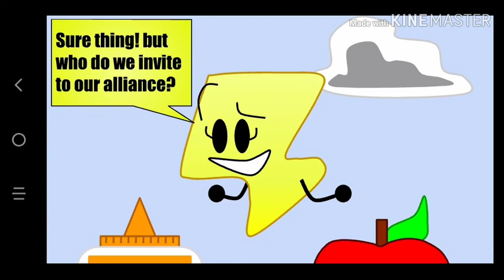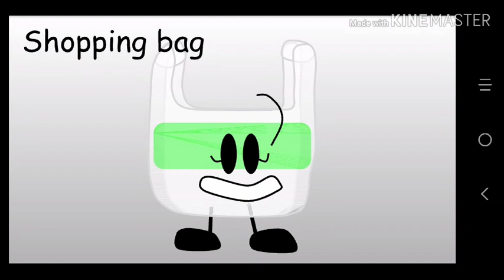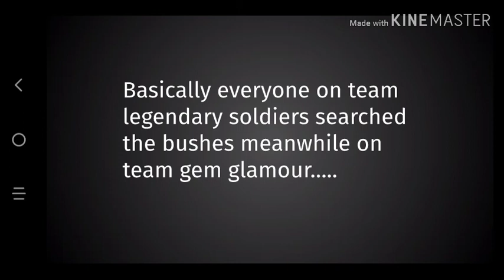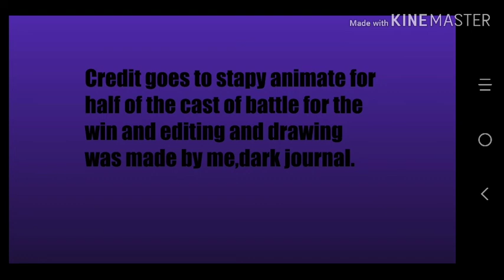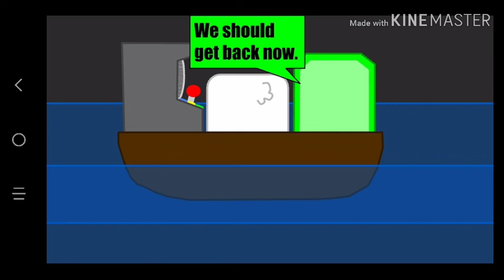SURVIVAL OF THE OBJECTS COMPETITORS episode 2 "I LOST MY NOODLES!"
Okay so I admit I didn't know what else to do with the characters during the filler oh yeah and credit card is safe because shopping bag didn't respect sushi and ditched the elimination ceremony.
Also I'm going on a hiatus for 1 week because I need to take a break from this series episode 3 should be longer. hopefully...